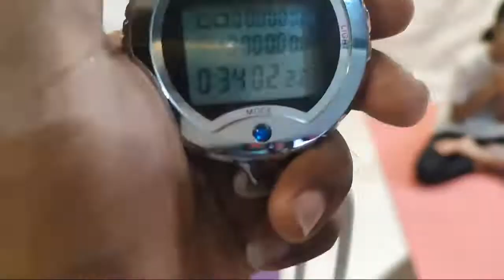Book Of Records For Leg Folding On Stomach